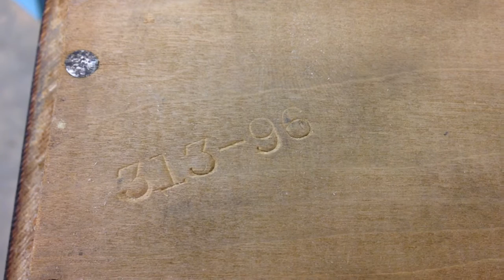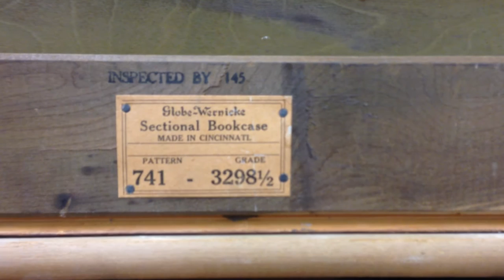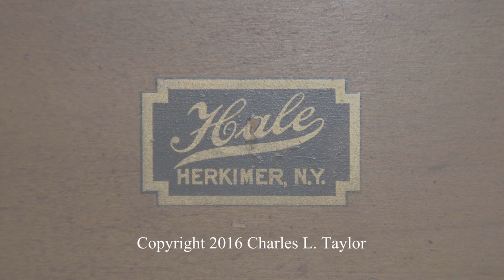George Gamow's Bookcase, Part 1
Introducing a barrister bookcase we believe was used by Dr. George Gamow during his time at George Washington University.  I survey the pieces and identify damage that needs repair, then walk through the repairs.